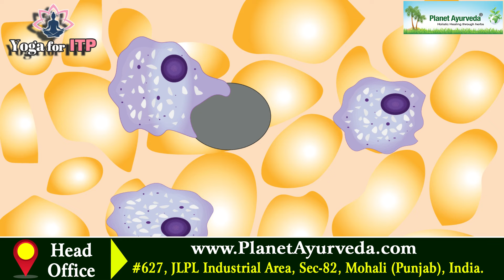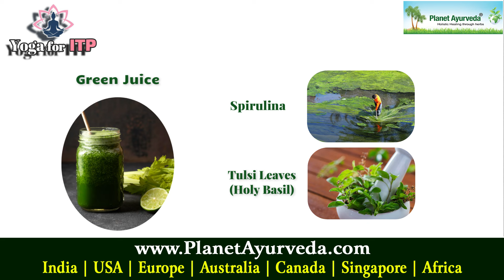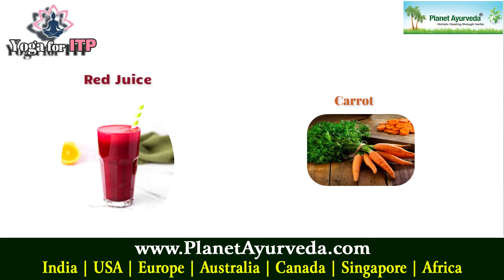Yoga for ITP - Causes, Symptoms, Natural Home Remedies, Ayurvedic Treatment | 21 Diseases in 21 Days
Welcome to Planet Ayurveda's 21-day campaign: YogaforAllRoga!

In this particular video of this series, we focus on managing Immune Thrombocytopenic Purpura (ITP) through the ancient practices of Yoga and Pranayama, combined with effective Ayurveda treatments and home remedies.

Join us on this holistic journey to better digestive health. Our expert-guided sessions ensure that you can easily incorporate these practices into your daily routine.

About the Campaign:
Planet Ayurveda's YogaforAllRoga campaign aims to help people treat 21 diseases with Yoga and Ayurveda over the next 21 days. Each day, we'll bring you detailed guidance on managing a different health condition naturally and effectively.

* Expert Guidance: Get insights from experienced yoga instructors and Ayurvedic practitioners.
* Holistic Approach: Combine the power of Yoga, Pranayama, and Ayurveda for comprehensive health benefits.
* Easy and Accessible: Suitable for all ages and fitness levels, our sessions are designed to be easily followed at home.

Join the YogaforAllRoga movement and take a step towards a healthier, happier life with Planet Ayurveda.

Let's embark on this 21-day journey together and unlock the secrets of Yoga and Ayurveda for diabetes and beyond!